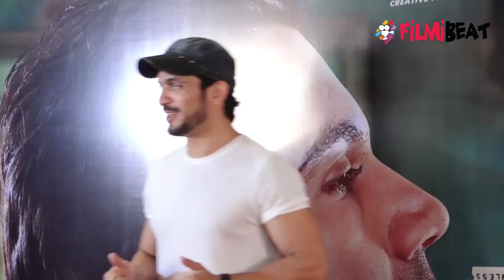Kangana Ranaut's Judgemental Hai Kya Screening: Jhanvi Kapoor, Swara & others attend | FilmiBeat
Kangana Ranaut's Judgemental Hai Kya Screening attended by Jhanvi Kapoor, Swara Bhaskar, Manish Paul & others. A special screening of Ekta Kapoor’s Judgemental Hai Kya was held in Mumbai and several renowned Bollywood faces were seen in attendance. Directed by Prakash Kovelamudi, the film stars Kangana Ranaut and Rajkummar Rao in lead roles and is slated ti hit theatres on July 26.